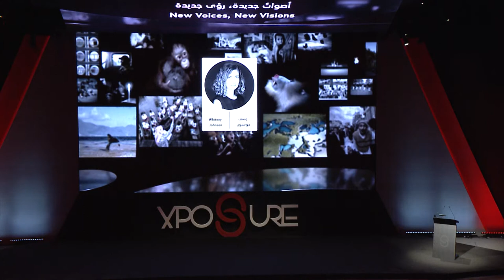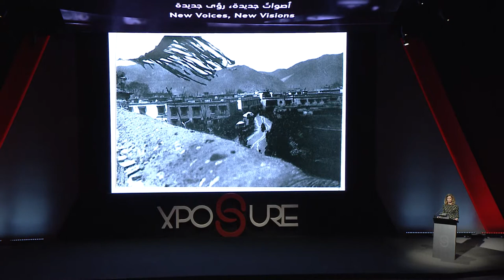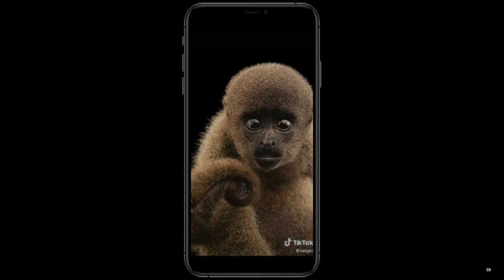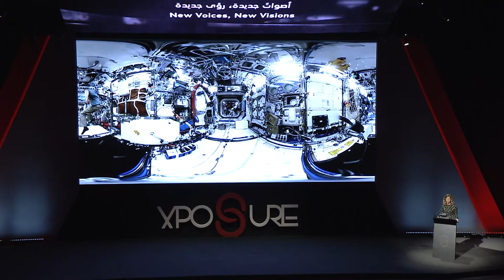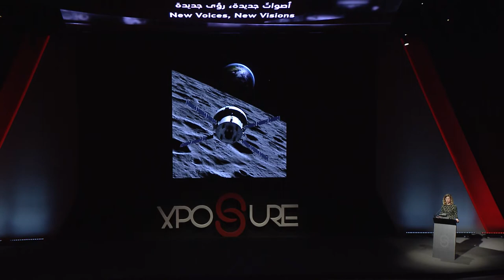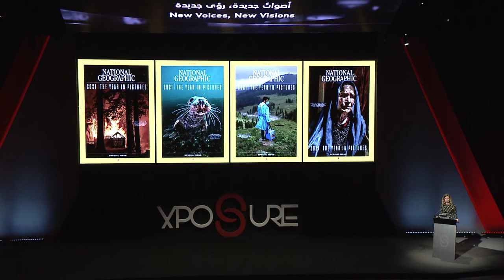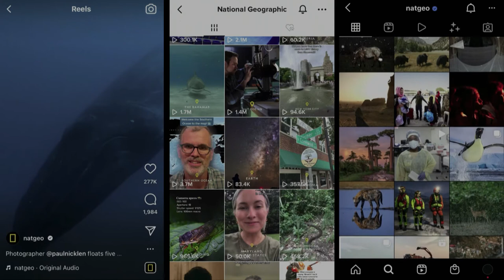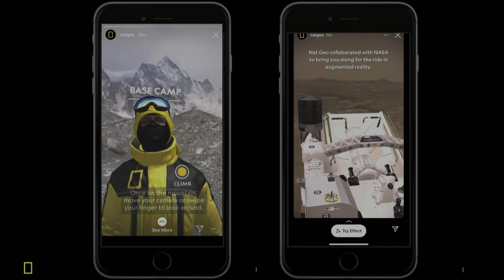New Voices, New Visions | Whitney Johnson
In an era when advanced technology is so readily accessible, people are more empowered than ever before to become storytellers.

A still image on a printed page was once the only visual medium with the power to transport an audience to an unexplored land, culture, or experience, but now the ever-growing range of dynamic and immersive visual media – like video AR, and VR – has democratized how individuals produce and interact with visual content. Let’s lean into the advantages technology offers storytellers to make a difference.